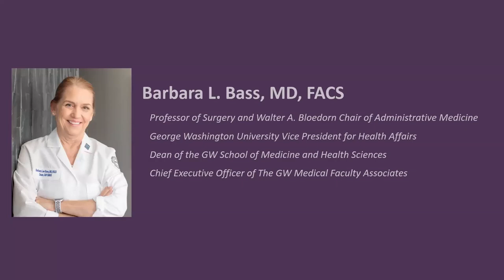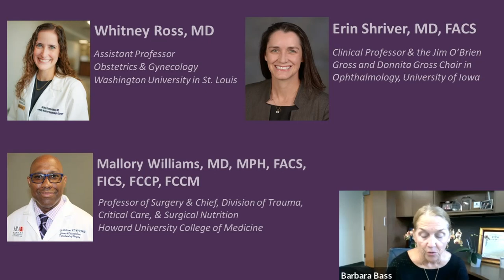Break the Cycle - An Intimate Partner Violence Conversation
This conversation explores the extent of IPV, the signs and symptoms of IPV, and the surgeon role in IPV awareness and prevention, and how surgeons approach caring for IPV patients, experiencing IPV, or perpetrating IPV. Moderated by Barbara Bass, MD, FACS and featuring Whitney Ross, MD, Erin Shriver, MD, FACS, and Mallory Williams, MD, FACS.

Hosted by the Society for Gynecologic Surgeons, American Academy of Ophthalmology American College of Surgeons Intimate Partner Violence Task Force, Advisory Councils for Ophthalmic Surgery, Oral and Maxillofacial Surgery, Plastic and Maxillofacial Surgery, and the Board of Governors